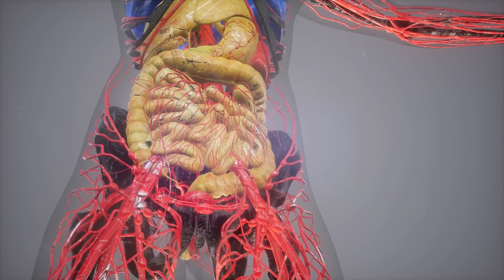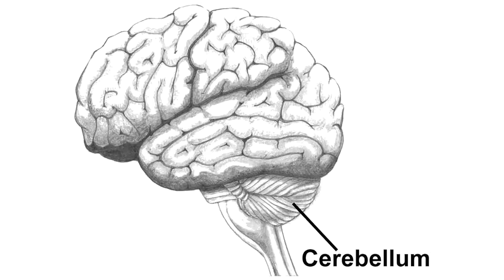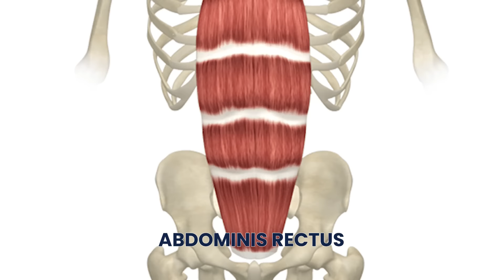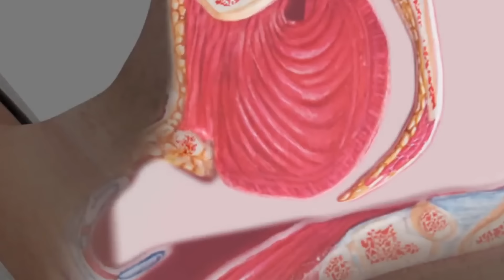ER Doctor REACTS to Hilarious Simpsons Medical Scenes #16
Simpsons ER Doctor Jordan Wagner is back with ER doctor reacts to Simpsons medical scenes part 16. Doctor Wagner, a real life emergency physician the simpsons reaction / real doctor reacts to SIMPSONS FUNNIEST MOMENTS, The Simpsons predictions that came true 2023, Simpsons characters, illnesses, and injuries. Doctor Jordan Wagner watches and reacts to funny classic Simpsons best moments and tells us what is accurate and what is not in these funny Simpsons full episode after simpsons submarine titanic episode of simpsons predicting the future.

The Simpsons is an American animated sitcom created by Matt Groening for the Fox Broadcasting Company. The series is a satirical depiction of American life, epitomized by the Simpson family: Homer Simpson, Marge Simpson, Bart Simpson, Lisa Simpson, and Maggie Simpson. The Simpson family navigate their fair share of injuries and doctor's appointments with Dr. Nick and Dr. Hibbert, but the medical accuracy of these Simpsons clips is questionable, to say the least. Today Experts React Gamology ER Doctor Doctor Wagner will be watching and reacting to The Simpsons funny moments and the best of Simpsons clips. Some of The Simpsons best moments from Treehouse of Horror XII, A Tale of Two Springfields, Clown in the Dumps, Half-Decent Proposal, and Faith Off. Do you watch Simpsons full episodes? If you want Dr. Jordan Wagner to continue making this doctor reaction series please give this video a like and leave a comment on which TV show or medical memes or just funny memes you'd like for him to review next.

This long-running animated comedy focuses on the eponymous family in the town of Springfield in an unnamed U.S. state. The head of the Simpson family, Homer, is not a typical family man. A nuclear-plant employee, he does his best to lead his family but often finds that they are leading him. The family includes loving, blue-haired matriarch Marge, troublemaking son Bart, overachieving daughter Lisa and baby Maggie. Other Springfield residents include the family's religious neighbor, Ned Flanders, family physician Dr. Hibbert, Moe the bartender and police chief Clancy Wiggum.

The Simpsons | Prime Video - Amazon.com